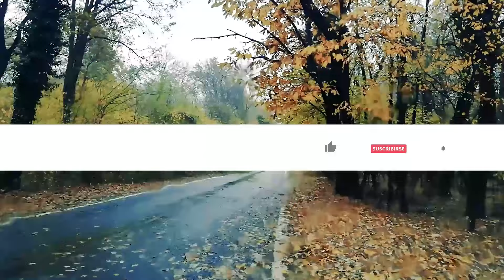9 Días Oración para ROMPER ATADURAS DE ANTEPASADOS Y SANAR EL DESAMOR 💗 Limpieza Cuántica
Esta oración sirve para limpiar nuestro árbol genealógico de desamor, relaciones truncadas, pactos, malos entendidos y de cualquier karma que nos esté perjudicando en la actualidad. Ya sea con los demás, como con nosotros mismos.

Otro escalón de sanación para lograr nuestra elevación espiritual y consiguiente paz y felicidad.

Si querés obtener pensamientos y reflexiones motivadoras cada día, y saber más de mi, seguime en Instagram @guadalupegarciacarrera

COMPARTILO PARA DESPERTAR MÁS CONSCIENCIAS